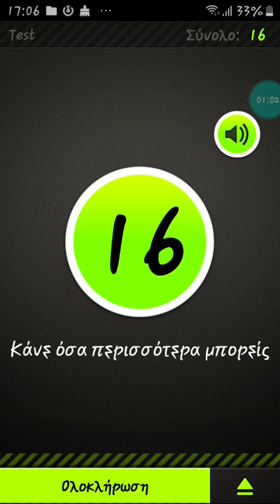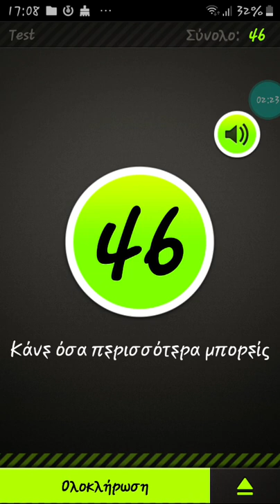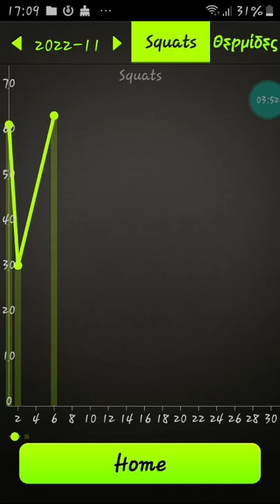🇪🇺🇬🇷📱 50+15 half squats ..app counter ..6-11-2022